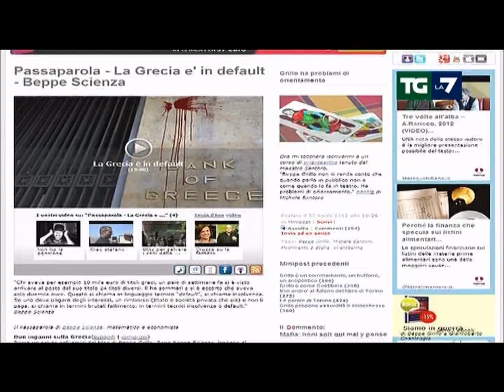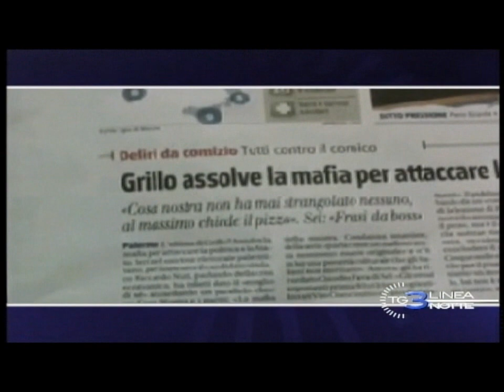20120430 La7 E Vabbè Pazienza Grillo di mafia non ne sà un cazzo Il commento di Fiorello